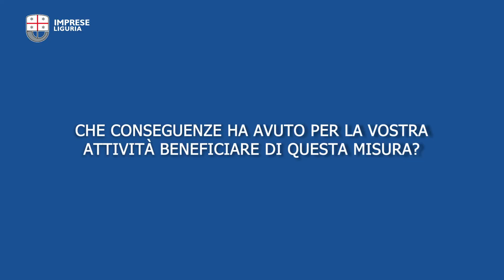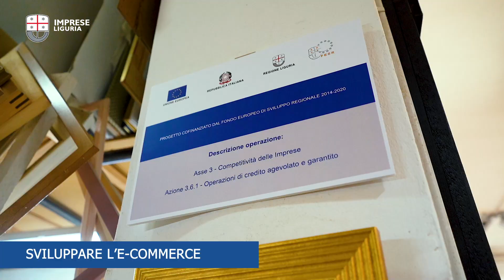Liguria Imprese - Risso Cornici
Le storie di chi fa impresa in Liguria